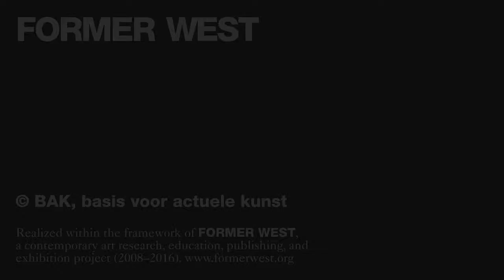Andrea Phillips, Morgan Quaintance, Barby Asante and Irit Rogoff - panel discussion - 27/02/201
Who is a “People?” Constructions of the “We” - panel discussion with Andrea Phillips, Morgan Quaintance, Barby Asante and Irit Rogoff - 27/02/2015

A panel discussion as part of the Former West Public Editorial Meeting, 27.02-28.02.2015, Goldsmiths, University of London.